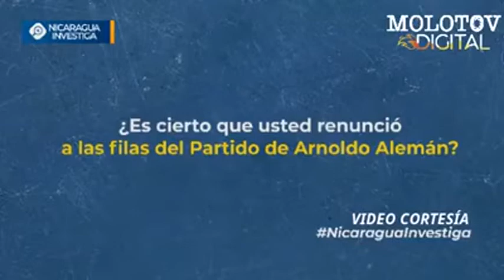Usted no es naaa no es chicha ni limonada ridiculo periodista de Arti Culo 69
PLOMO 19